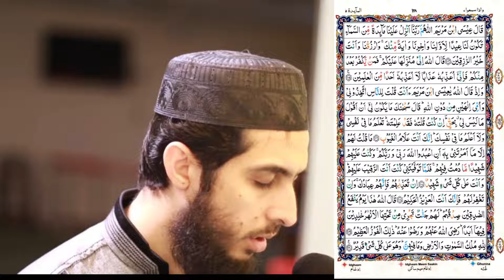091) Al Maidah Ayat 105 to 115 (Juz 7) Recitation Copyright Free Quran Tilawat Hafiz Nauman Akbar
👇 Reciter ( القارئ ) 👇
Hafiz Nauman Akbar

👇English Translation {Quran : Chapter 5 : verse 105 to 115} 👇
  O you who have believed, upon you is [responsibility for] yourselves. Those who have gone astray will not harm you when you have been guided. To Allah is you return all together; then He will inform you of what you used to do. (105) O you who have believed, testimony [should be taken] among you when death approaches one of you at the time of bequest - [that of] two just men from among you or two others from outside if you are traveling through the land and the disaster of death should strike you. Detain them after the prayer and let them both swear by Allah if you doubt [their testimony, saying], "We will not exchange our oath for a price, even if he should be a near relative, and we will not withhold the testimony of Allah. Indeed, we would then be of the sinful." (106) But if it is found that those two were guilty of perjury, let two others stand in their place [who are] foremost [in claim] from those who have a lawful right. And let them swear by Allah, "Our testimony is truer than their testimony, and we have not transgressed. Indeed, we would then be of the wrongdoers." (107) That is more likely that they will give testimony according to its [true] objective, or [at least] they would fear that [other] oaths might be taken after their oaths. And fear Allah and listen; and Allah does not guide the defiantly disobedient people. (108) [Be warned of] the Day when Allah will assemble the messengers and say, "What was the response you received?" They will say, "We have no knowledge. Indeed, it is You who is Knower of the unseen" (109) [The Day] when Allah will say, "O Jesus, Son of Mary, remember My favor upon you and upon your mother when I supported you with the Pure Spirit and you spoke to the people in the cradle and in maturity; and [remember] when I taught you writing and wisdom and the Torah and the Gospel; and when you designed from clay [what was] like the form of a bird with My permission, then you breathed into it, and it became a bird with My permission; and you healed the blind and the leper with My permission; and when you brought forth the dead with My permission; and when I restrained the Children of Israel from [killing] you when you came to them with clear proofs and those who disbelieved among them said, "This is not but obvious magic." (110) And [remember] when I inspired to the disciples, "Believe in Me and in My messenger Jesus." They said, "We have believed, so bear witness that indeed we are Muslims [in submission to Allah]." (111) [And remember] when the disciples said, "O Jesus, Son of Mary, can your Lord send down to us a table [spread with food] from the heaven? [Jesus] said," Fear Allah, if you should be believers." (112) They said, "We wish to eat from it and let our hearts be reassured and know that you have been truthful to us and be among its witnesses." (113) Said Jesus, the son of Mary, "O Allah, our Lord, send down to us a table [spread with food] from the heaven to be for us a festival for the first of us and the last of us and a sign from You. And provide for us, and You are the best of providers." (114) Allah said, "Indeed, I will sent it down to you, but whoever disbelieves afterwards from among you - then indeed will I punish him with a punishment by which I have not punished anyone among the worlds." (115) {Quran : Chapter 5 : verse 105 to 115 }